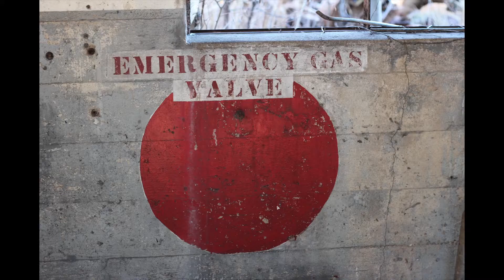abandoned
abandoned shots